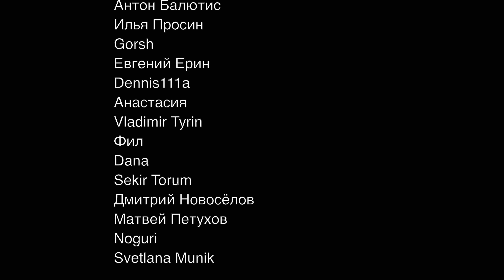Честная реакция на NCT U — Universe (Let's Play Ball)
00:00 Вступление
01:36 Реакция на клип
06:26 Второе прослушивание